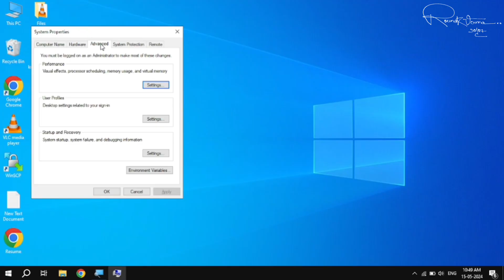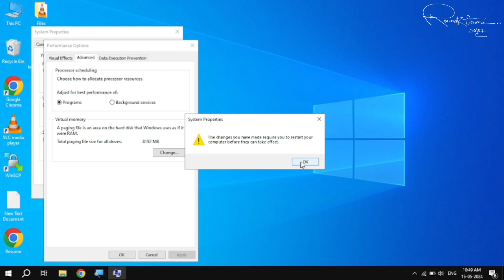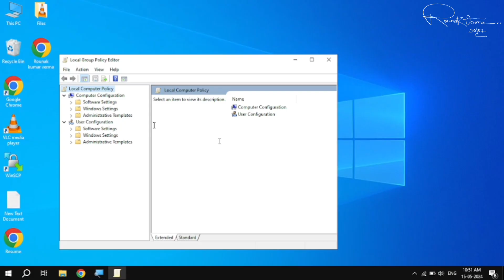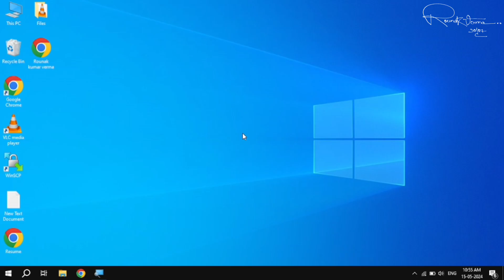Solve Your computer is low on memory windows 10 in hindi | Computer low memory fix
Hello friends maine aapse iss video me share kiya hai ki "Your computer is low on memory" aap iis problem ko solve kaise karege✔😀👌👌;
(( If like our videos then please comment in comment box.));
how to fix your computer is low on memory error windows 7
how to fix your computer is low on memory error windows 10
how to solve your computer is low on memory in windows 7
how to fix your computer is low on memory error windows 8.1
how to fix your computer is low on memory error windows 11
how to fix your computer is running low on memory
your computer is low on memory
your computer is low on memory windows 7
your computer is low on memory windows 10
your computer is low on memory error windows 10
your computer is low on memory windows 10 fix
your computer is low on memory windows 8
your computer is low on memory save your files and close these programs
your computer is low on memory windows 11
your computer is low on memory windows 7 in hindi
your computer is low on memory windows 8.1
your computer is low on memory mac
your computer is low on memory حل مشكلة
fix your computer is low on memory windows 7/8/10
fix your computer is low on memory windows 11
your computer is low on memory but its not
your computer is low on memory fix